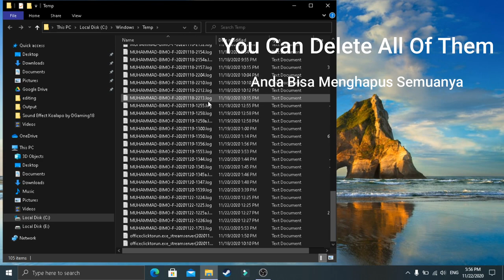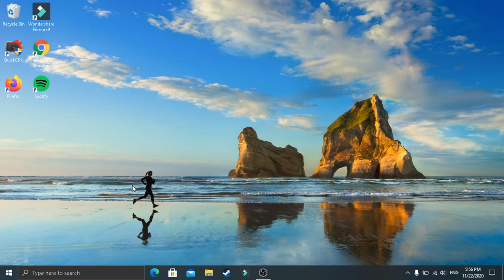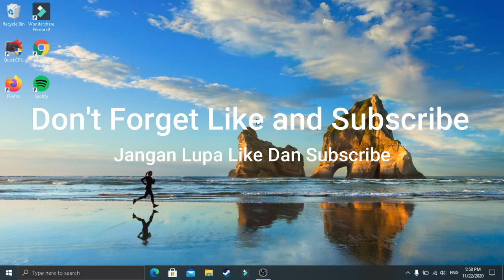How To Clean Cache In Your Computer (Cara membersihkan Cache) # Tutorial 1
Upload By Admin : FHR
I Hope You Like This Video (Enjoy)
Thanks You So much :)
pc requirements : Core i3 5005U

BE HAPPY :)